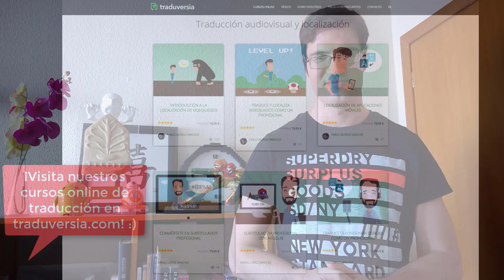¡El verbo «hacer» existe!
Repite conmigo: «hacer existe».

Tengo la impresión de que los traductores evitan a toda costa utilizar este verbo, y al final siempre todo se «realiza».

La gente «realiza ejercicio» y no «hace ejercicio».

La gente «realiza fotos» y no «hace fotos».

Que sí, que lo de «realizar» está bien, pero tampoco hay que pasarse.

Te cuento más en el vídeo de hoy. :)